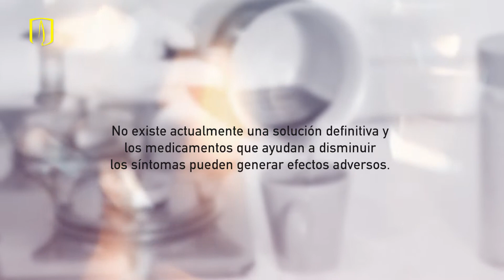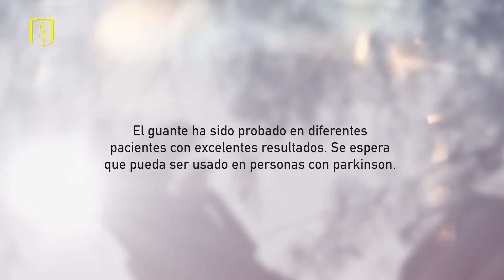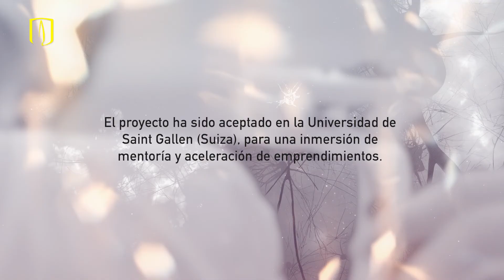Un guante que reduce el temblor en las manos que producen enfermedades como el parkinson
Estudiantes de ingeniería biomédica desarrollaron un guante que a través de presiones selectivas y microvibraciones en algunos músculos y tendones, ayuda a controlar el temblor en áreas específicas y contrarrestar el movimiento inercial de la mano. Consulte más sobre este invento en: